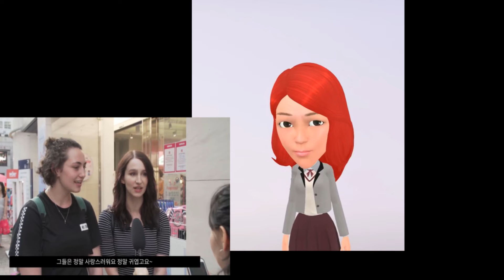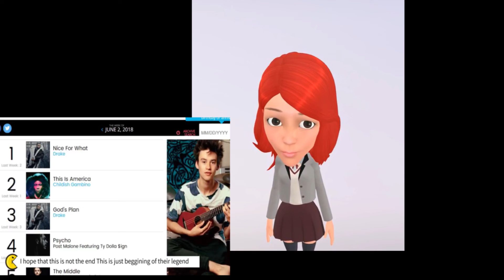BTS After Billboard (REACTION)